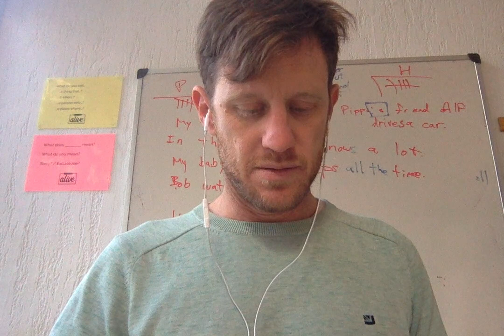Oct 31 2023 Badro D Olatz H Arantxa B